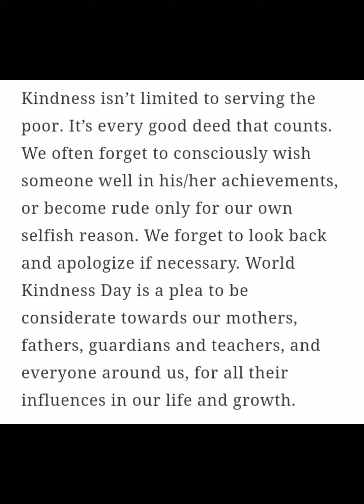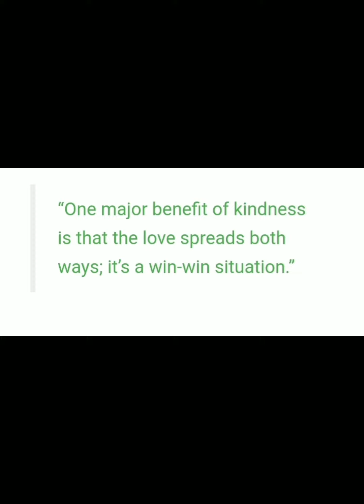November 13 wear celebrate world kindness day